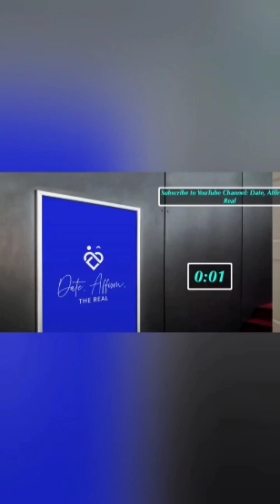Is 'Relationship Goals' Just a Myth? Unveiling the Ugly Truth...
Relationship goals are bs. In a time where social media taints perspectives and beliefs about what relationships look like. We discuss the various things people miss when seeking "relationship goals."  All relationships are not created equal. Listen as we discuss the various factors related to this new concept.